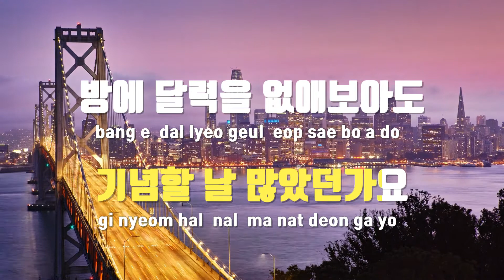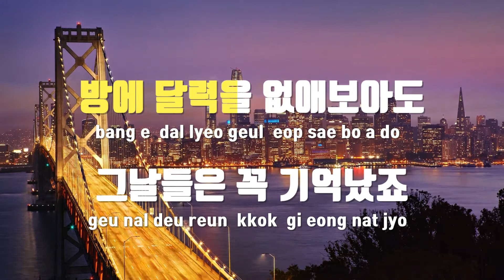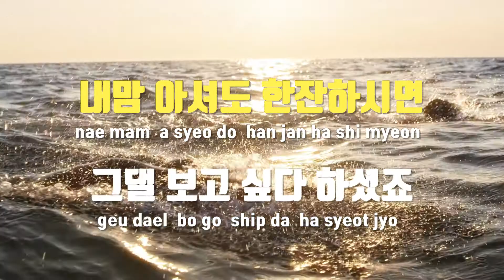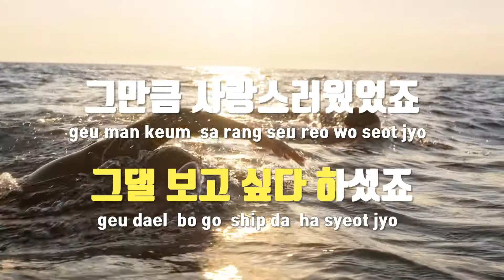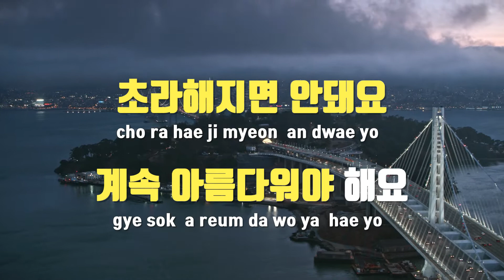[TJ노래방] 일년 - 윤종신 / TJ Karaoke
일년  --  윤종신